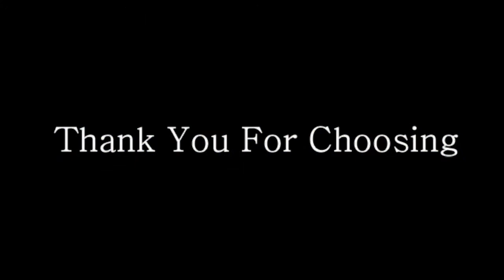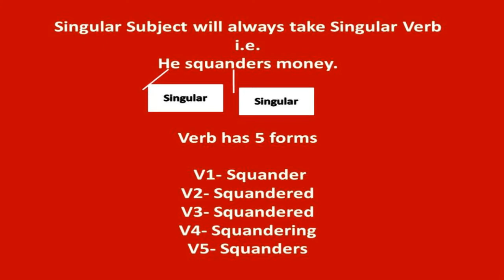SUBJECT VERB AGREEMENT-ENGLISH GRAMMAR BASICS-PART 3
tbdvks This video is recorded to train and educate people on YouTube.The content is the copyright of 'The British Diction'.

It is divided into three levels namely
1. Basic
2. Intermediate
3. Advance